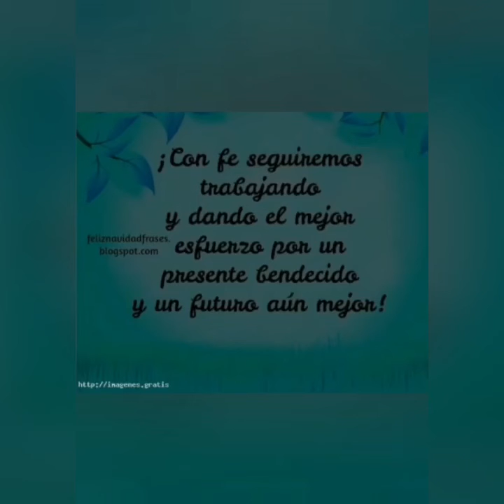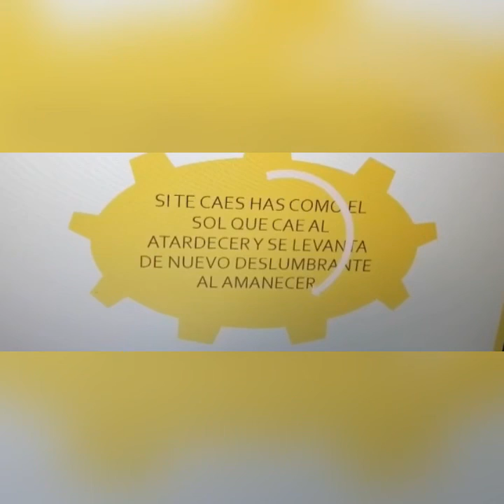Salud Mental un Bienestar Global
Las Licenciadas Roxana Rodríguez y Francisca Santamaría Enfermeras especialistas en salud mental , Sala de Paidosiquiatria CHDRAAM